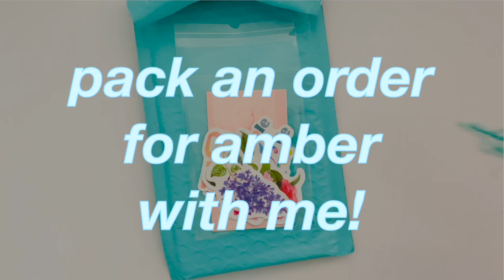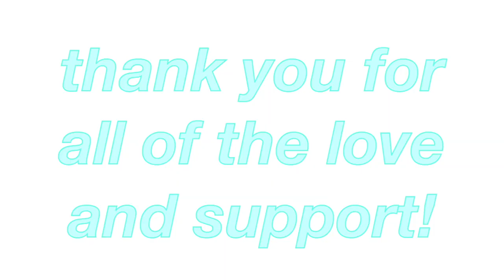pack an order for amber with me!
*freebies depend on how much you spend, daily deals, and if you've ordered already*

꒰ : welcome to ”♡ᵎ꒱ˀˀ ↷ ⋯
       ꒰  ❛ shopjewelryxo ❜ ꒱

↳ sub count: 440
↳ tiktok followers: 2,372
↳ insta followers: 530

xoxo kate!